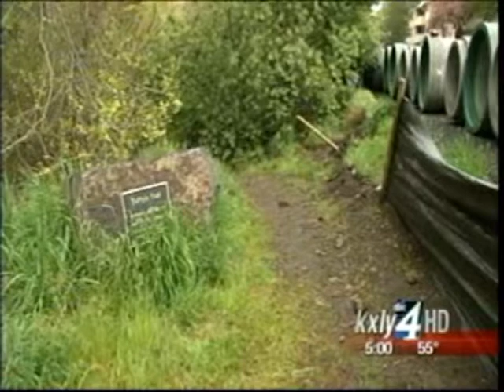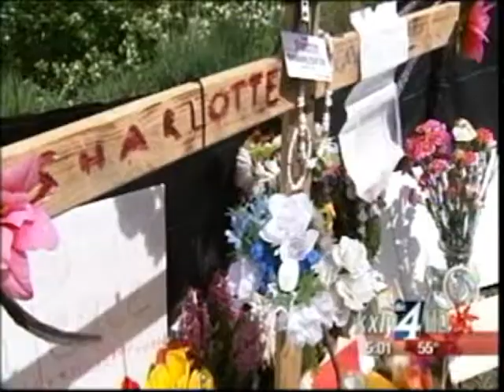Police: 'Nothing new' in McGill murder investigation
It's been a week since a woman was attacked and left for dead in East Spokane and police are no closer to finding Sharlotte McGill's killer. KXLY4's Kylee Cruz reports.